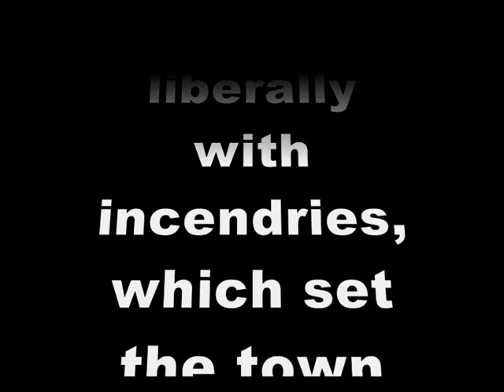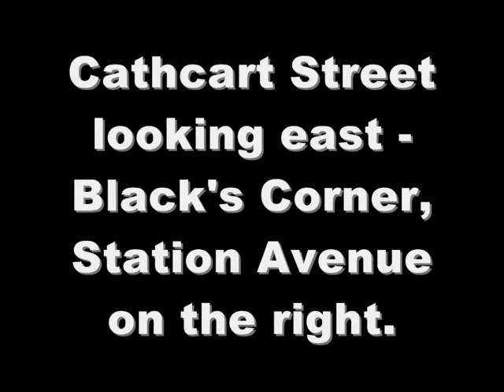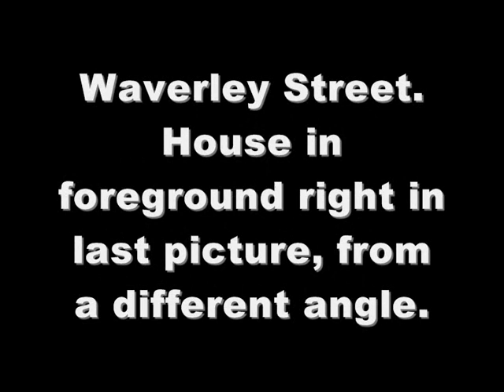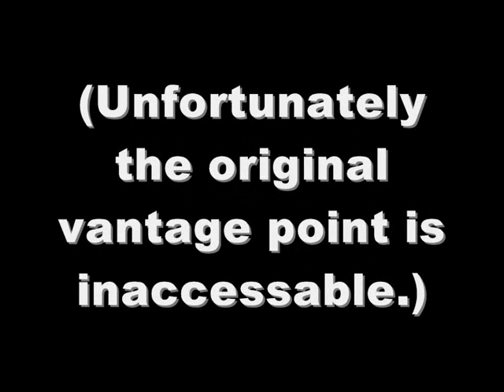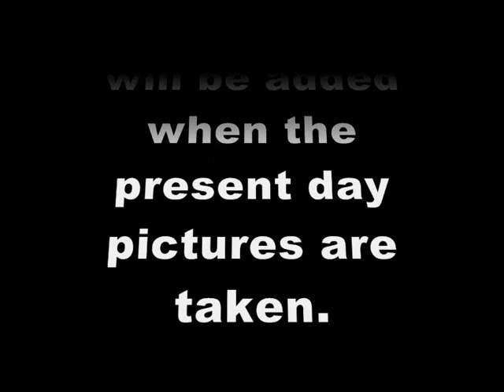Greenock Blitz 1941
Present day photos, (2014), of areas of Greenock damaged during the raids of the 6th and 7th May 1941 are merged into photos taken in the days following the raids. The damaged area becomes as it is today.  In the main, only areas which show repaired homes or parts recognisable in the original photos are used.  Much was completely destroyed and the rebuilt area bears no resemblance.  I have not included these areas.  I hope the video may be of interest.